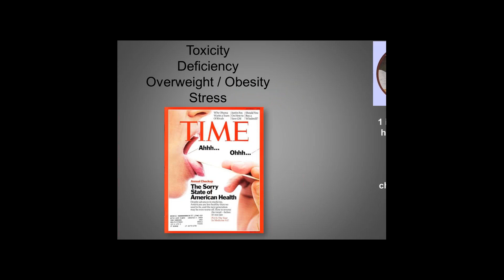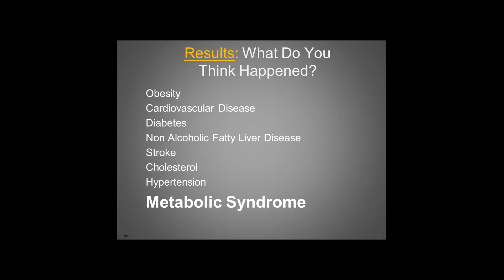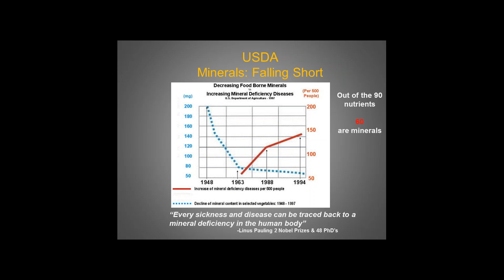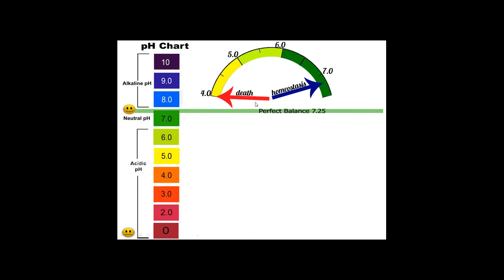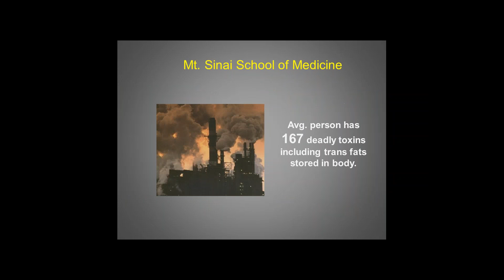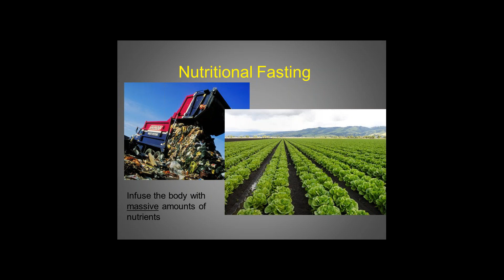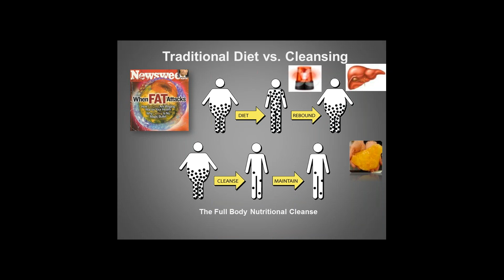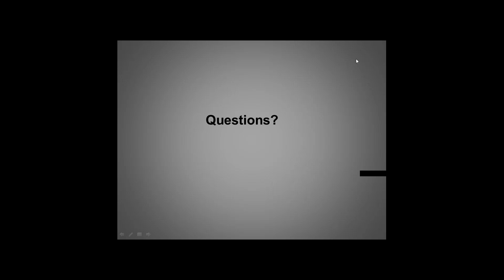2016 02 16 17 03 Weekly Rock Your Health Product Trainings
Dr. Joshua Dunsky explaining impurities, obesity, and dis-ease in the body.